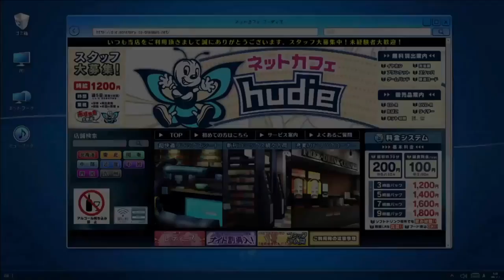Digimon Story Cyber Sleuth: Hacker's Memory: Video-Reacción Gameplay 26-6-2017